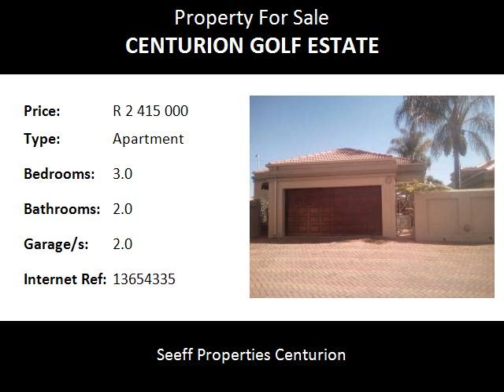3.0 Bedroom Apartment For Sale in Centurion Golf Estate, Centurion, South Africa for ZAR R 2 415 000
Bedrooms: 3.0
Bathrooms: 2.0
Garages: 2.0
Price: R 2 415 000

Property Description:

Spacious single storey townhouse perfect for a young couple to start up in a lovely secure estate or a couple looking to retire in peace and quiet. Lovely sunny rooms, peaceful sunny patio to relax in a settled pretty garden.
Once off buy-in levy payable to CHOA - R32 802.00